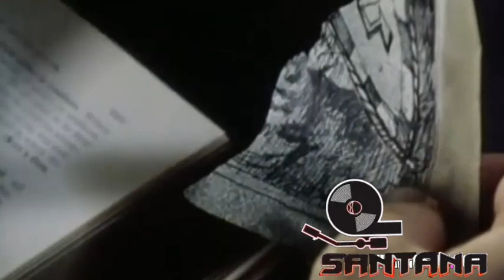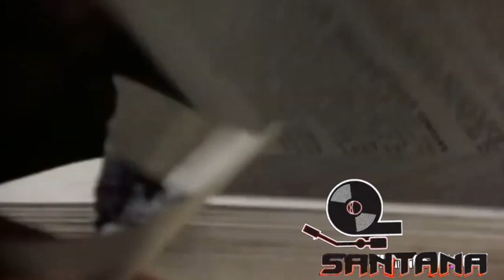Dj Santana x DJ Khaled x Rihanna x Bryson Tiller - Wild in Africa Mashup